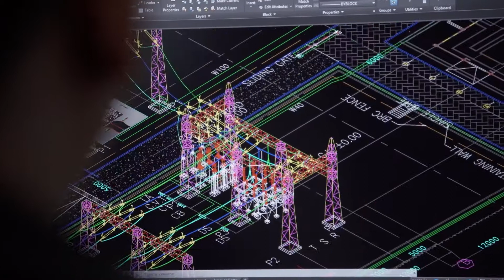Omexom Substations Expertise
The transformation of electricity - including air-insulated, gas-insulated and converter substations is a longstanding core business for Omexom and has been so for over 100 years.
As an EPC contractor, Omexom delivers value-added solutions during the complete life-cycle of substations.

To make sure you don't miss any of our news, go to our :